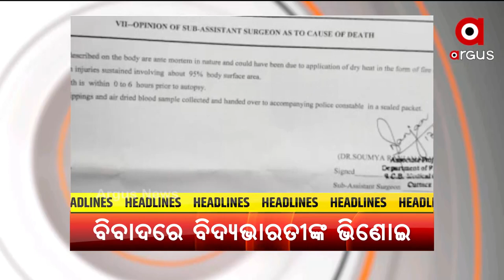Headlines 4PM | 4th September 2021 | Argus News